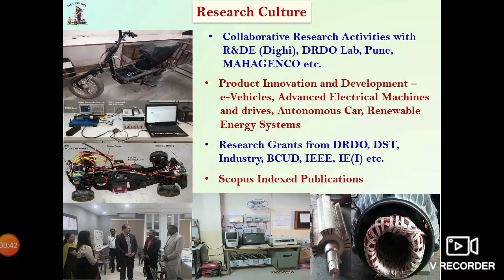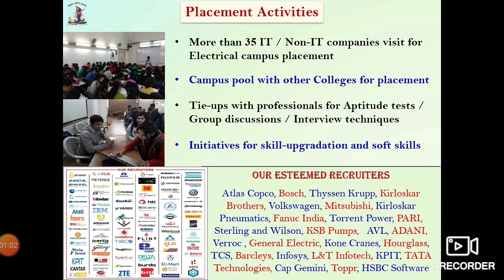PUNE VIDYARTHI GRIHA'S COLLEGE OF ENGINEERING AND TECHNOLOGY PUNE9 Electrical Engineering Department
Electrical Engineering Department is established in 1991 with UG course in Electrical Engineering with intake of 60 students, PG course in Electrical Power Systems in 2000 and Post Graduate Research Centre in 2005. The department has the state of art laboratories to cater needs of ultra-modern curriculum. Department has team of dedicated and experienced faculty members. All faculty members are having PG qualification. Department has good association with eminent persons – both from academics and industry.